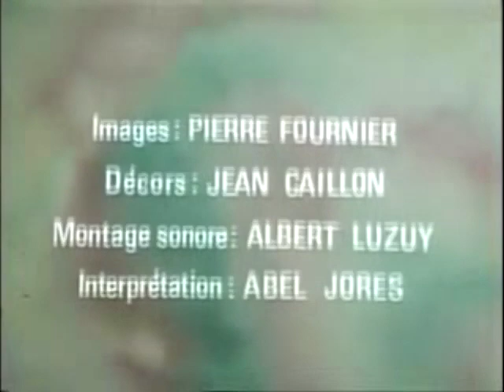Henri Michaux ft. Pir [1of2]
Parts of a jam recorded in our rehersal space to scenes from Henri Michaux & Eric Duviviers experimental short "Images du monde visionnaire".